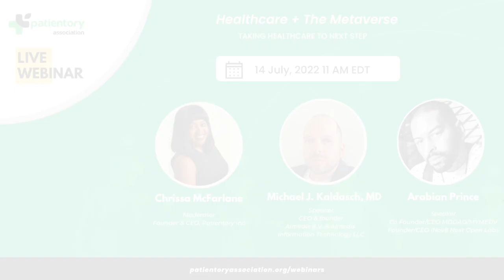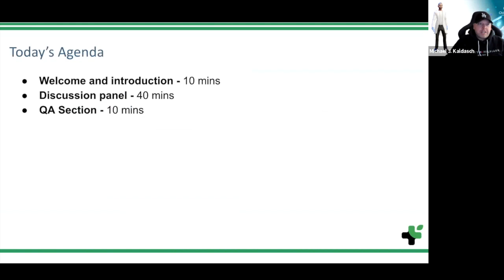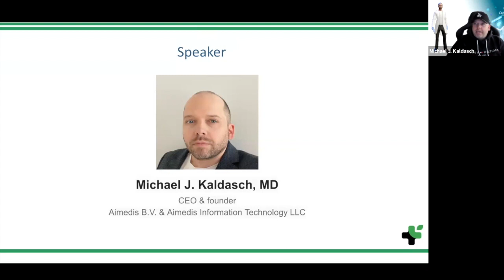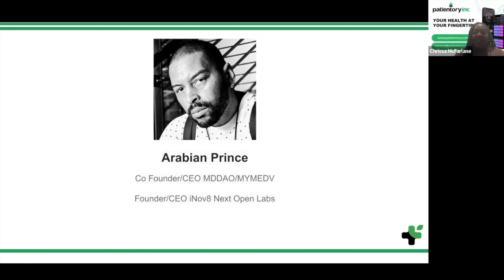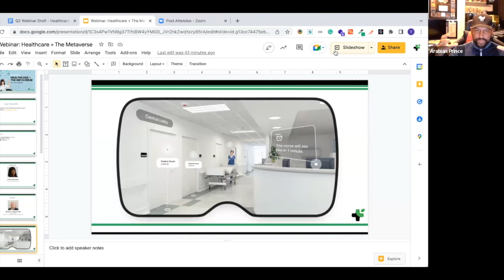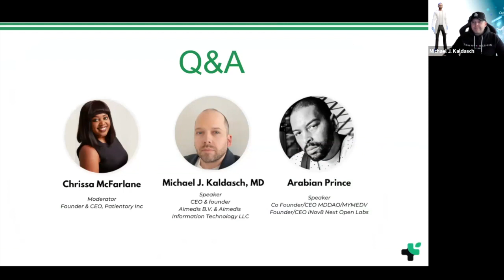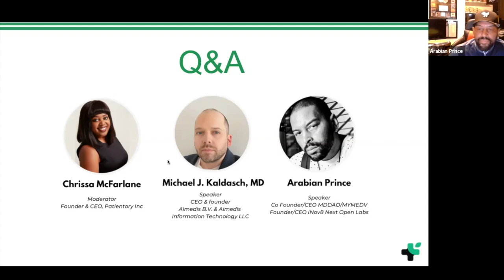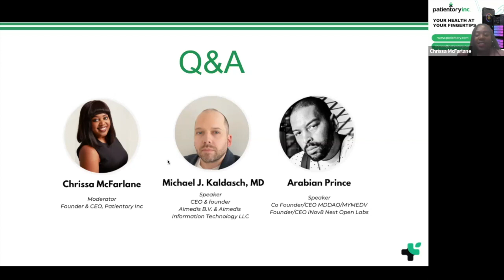Healthcare + The Metaverse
In the healthcare industry, the metaverse is rapidly gaining traction. Artificial intelligence, augmented reality, the Internet of Things (IoT), virtual reality, quantum computing, and robotics are all expected to change healthcare delivery and enhance patient outcomes.